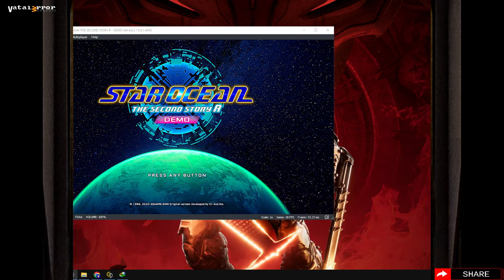Yuzu Early Access 3836 - STAR OCEAN THE SECOND STORY R DEMO (Playable/Vulkan)